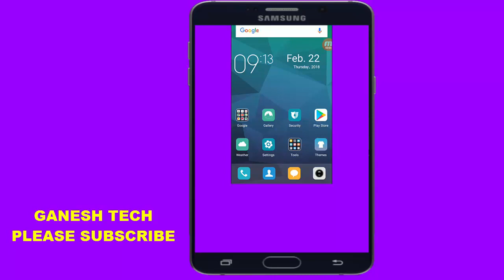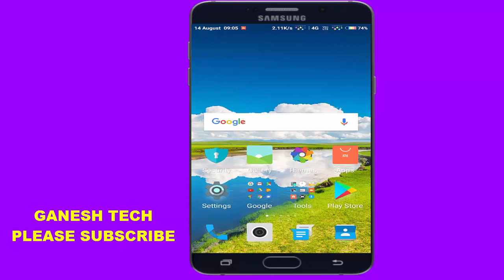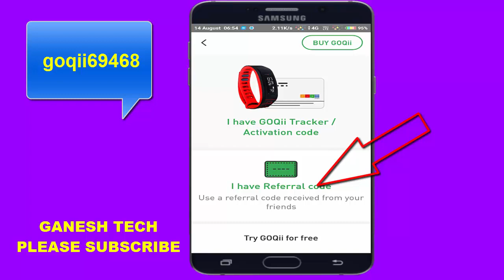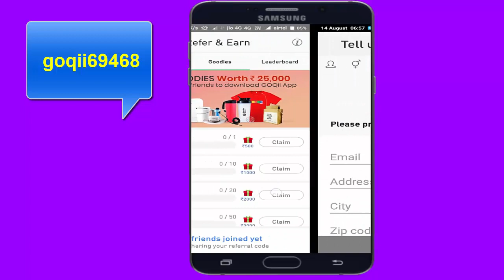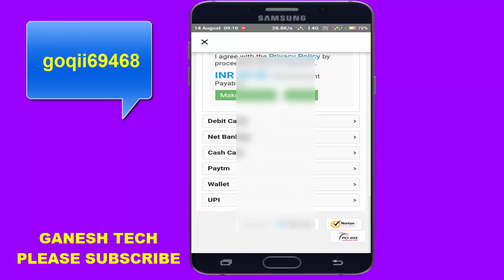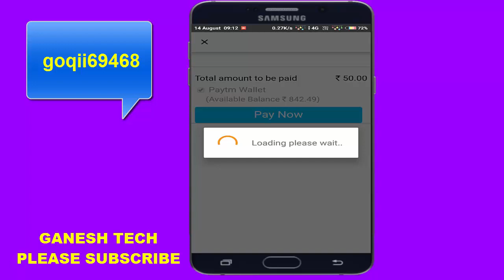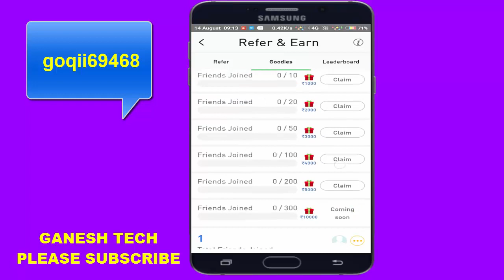కేవలం ఒక్కరిని రిఫర్ చేసి 500రూ ప్రోడక్ట్ ఫ్రీగా పొందండి || Goqii app genuine Android apps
కేవలం ఒక్కరిని రిఫర్ చేసి 500రూ ప్రోడక్ట్ ఫ్రీగా పొందండి || Goqii app genuine Android app